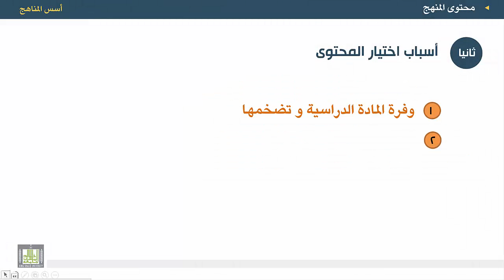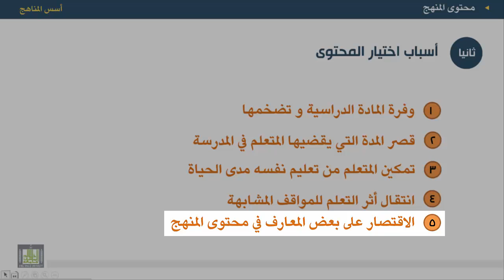أسس المناهج - الوحدة 7 : اختيار محتوى المنهج - 1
المقررات المفتوحة
أسس المناهج - 471 نهج-2
الوحدة السابعة - محتوي المنهج المدرسي
1.أسباب اختيار المحتوي .